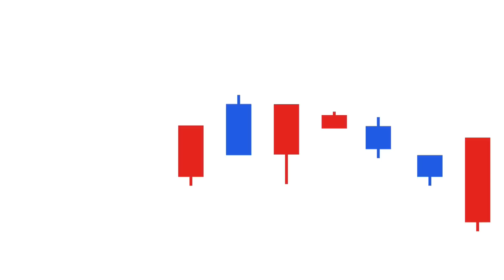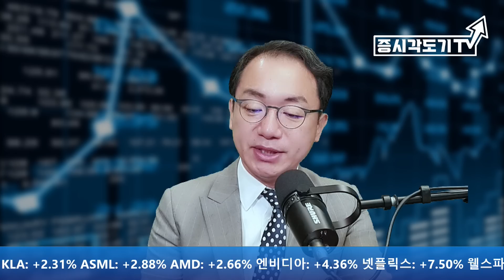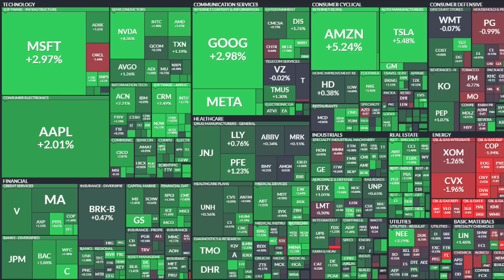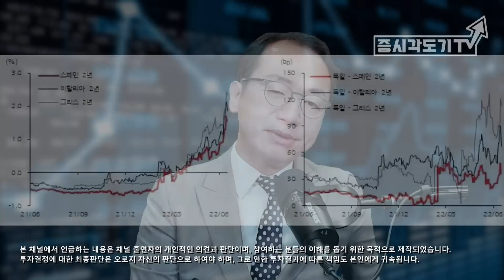연준의 항복! 75bp금리 인상. 안심한 시장, 랠리의 시작인가? 혼돈에 빠지는 유로존